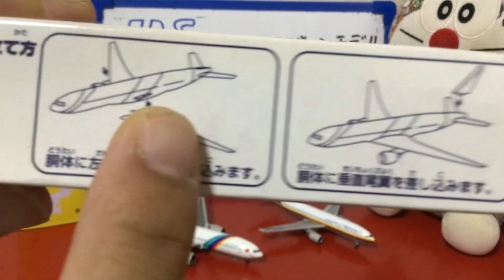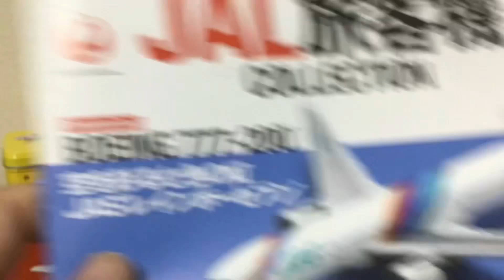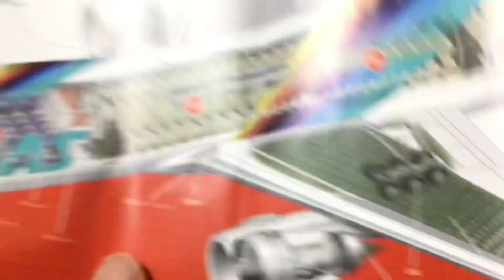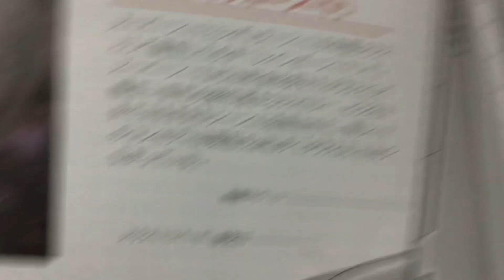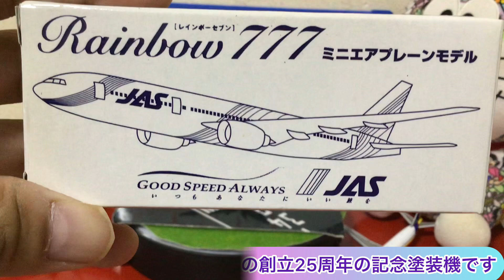JASミニエアプレーンモデルのレインボーセブンのご紹介 JAS Mini Airplane Model Rainbow 777 unboxing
今回、JASミニエアプレーンモデルのレインボーセブンを紹介します。
とてもカワイイ特別塗装機です。

I want to introduce JAS Mini Airplane Model Rainbow 777 special paint
It is a cute mini model plane